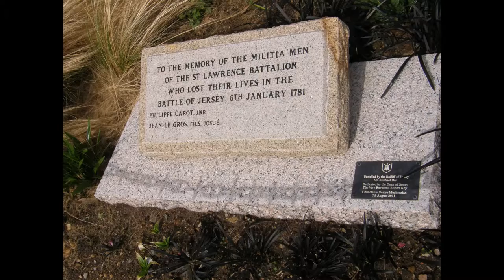1781 Jersey Militia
Comemoration of the Fallen Battle of Jersey - St Lawrence, Jersey CI